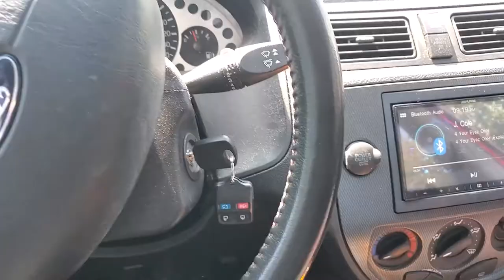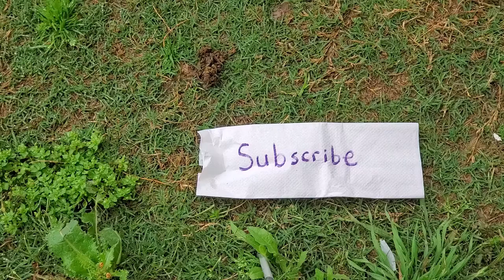MazdaSpeed3 Rear Sway Bar/Ball joints installation on a 2005 Ford Focus ST-S2(Episode 22)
Can we get the big boi upgrade from the Mazdaspeed3? Watch and find out... how to get performance that fits  like a factory bolt on.

Sway Bar:
Came off a 2009 MS3.  You can use any from 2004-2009.

Bolt sizes:
14mm
17mm
13mm ( for the sway bar stock bolts)